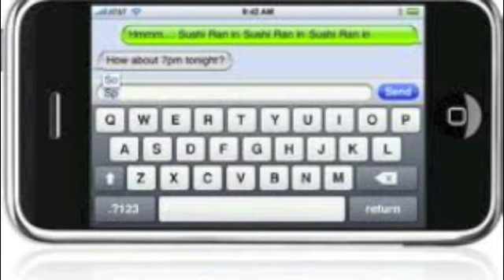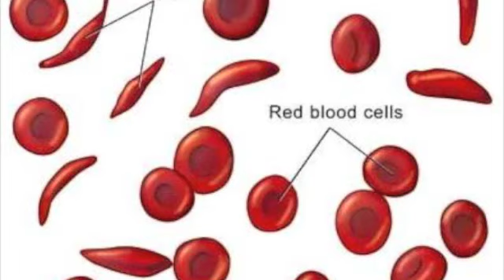Young Cannon Right Above IT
I Am The Best Teen Rapper Alive. I Am doing big things Check me out